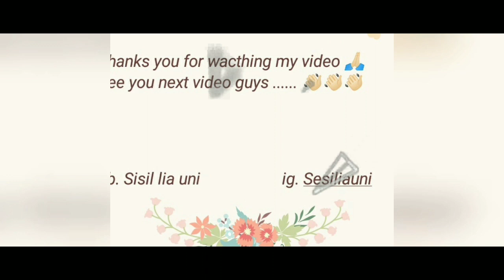Cara membuat Dalgona Coffee ( Kopi yang lagi Viral) | Simpel dan mudah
Dalgona coffee adalah salah satu minuman yang lagi viral, yang penasaran gimana rasa dan cara membuatnya, yuk simak videonya.

2 sdt kopi bubuk
3 sdm gula halus
30ml air es
1/2 sdt Tbm /Sp

Untuk cara Tonton video sampai habis ya bunda !!!

Happy baking happy cooking